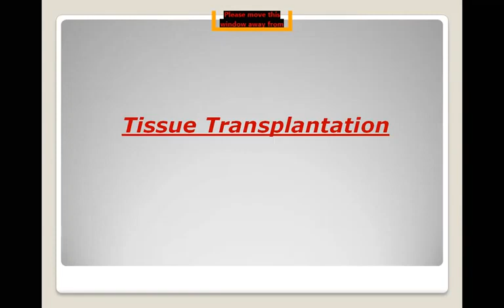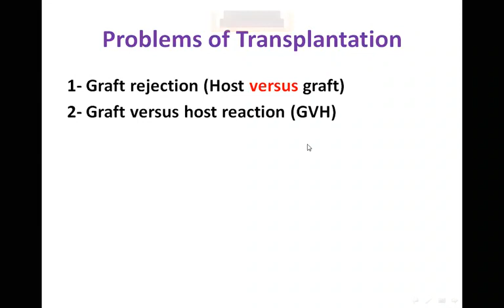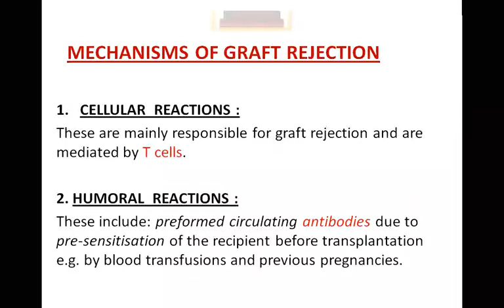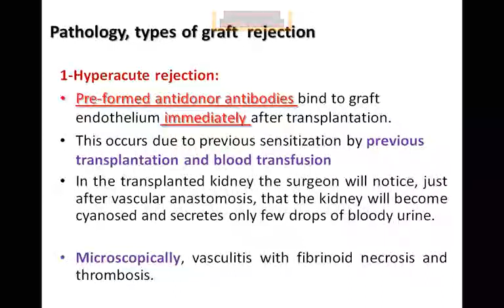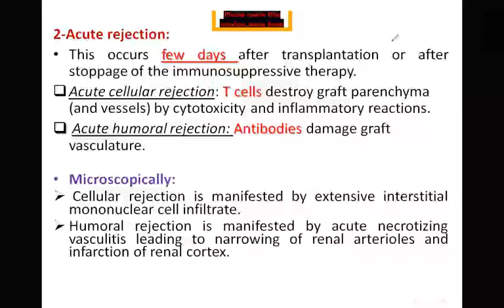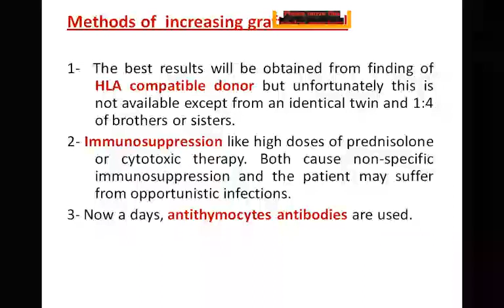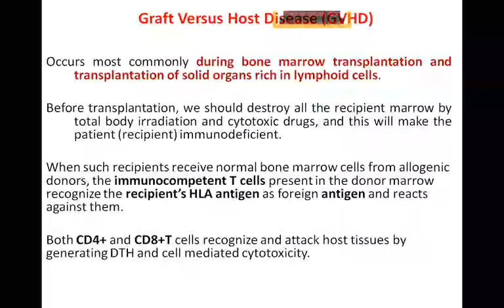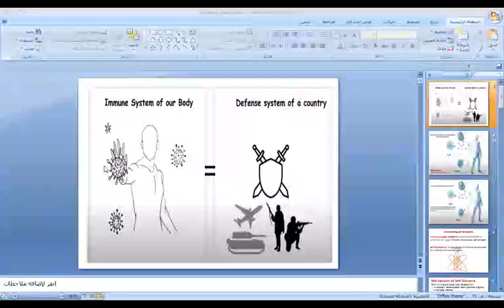Pathology | Immunopathology | Tissue Transplantation